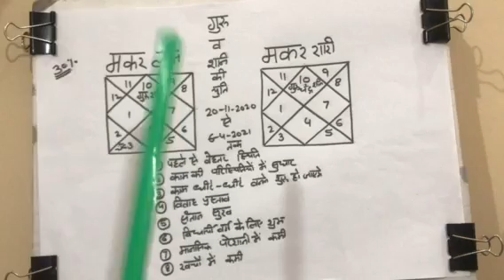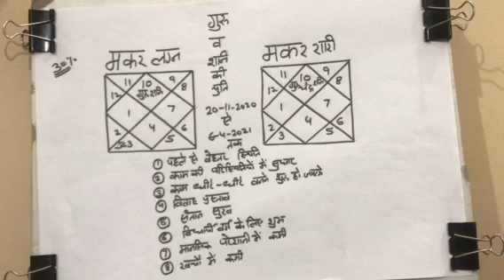मकर लग्न व मकर राशि के लिये गुरू व शनि की युति # 20-11-2020 से#9001439329